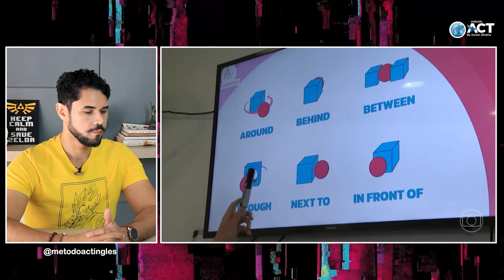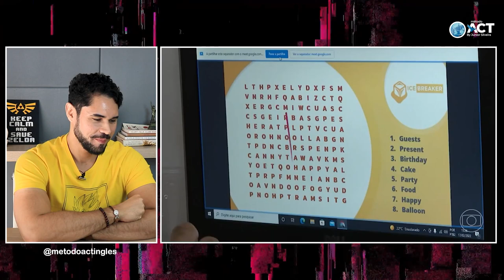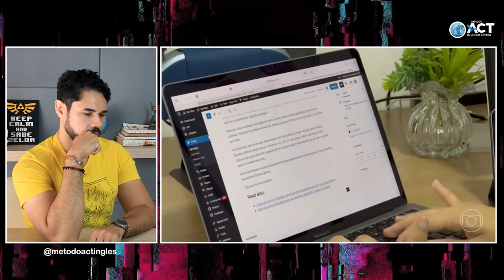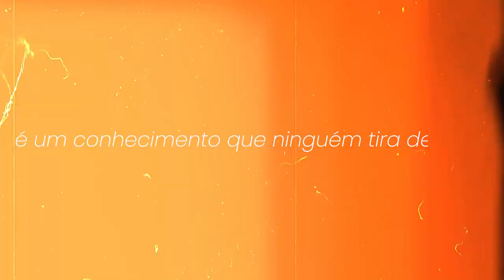JORNAL NACIONAL REVELOU O SALÁRIO DE QUEM FALA INGLÊS!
Quanto você acha que ganha uma pessoa que fala inglês? Sabia que tem profissão recebendo 107% a mais de salário se o funcionário souber falar inglês? O maior renomado telejornal do Brasil, o Jornal Nacional, revelou os salários das pessoas que falam inglês e comparou com as pessoas que não falam. Uma matéria extremamente importante e necessária no maior canal de notícias do Brasil. Eu vou assistir e reagir com você a essa matéria completinha!
✅ Continue aprendendo no meu site!